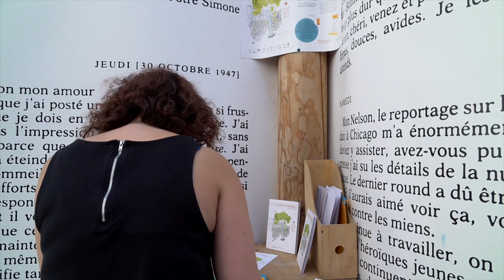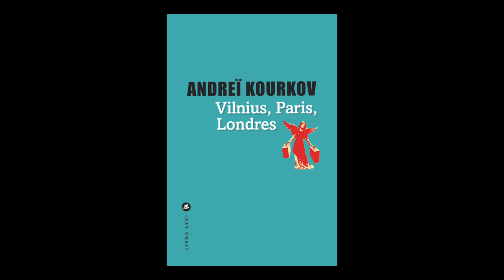Andreï Kourkov - Vilnius, Paris, Londres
À l'occasion des Correspondances de Manosque, rencontre avec Andreï Kourkov autour de son ouvrage "Vilnius, Paris, Londres" aux éditions Liana Levi. Rentrée littéraire automne 2018.